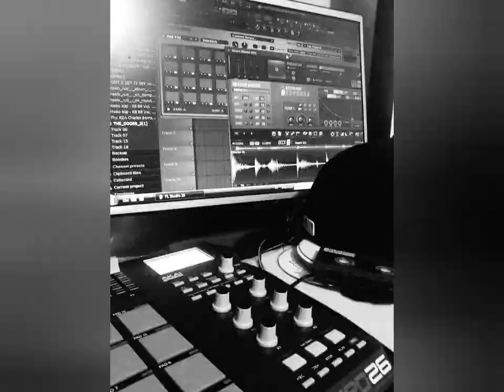New hip hop instrumental Music 2020 SAMerONEBEATS "Pandémic"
SAMERONEBEATS